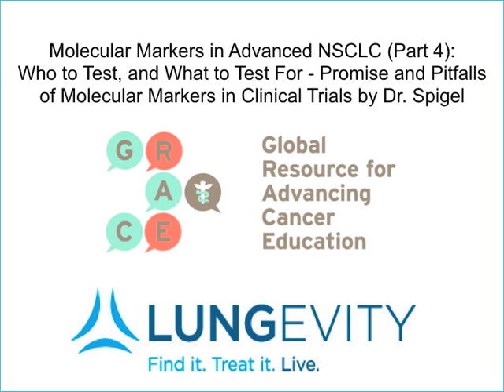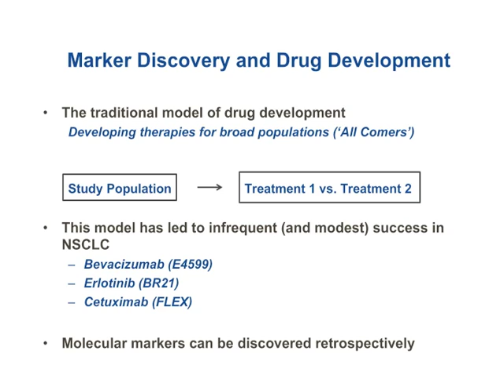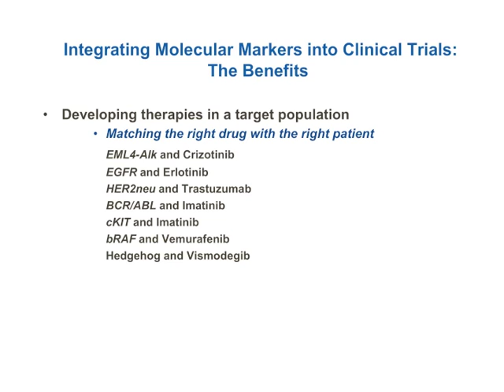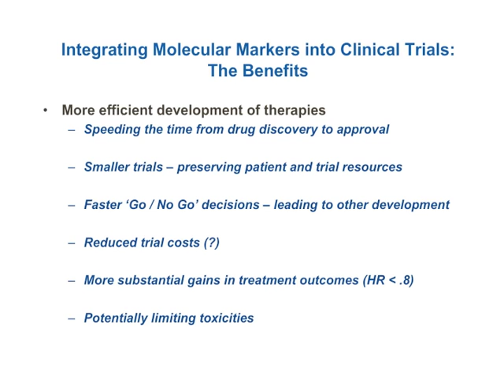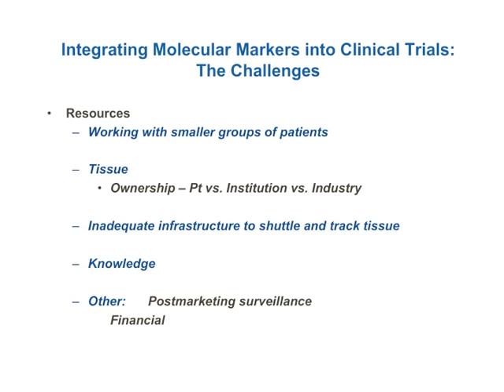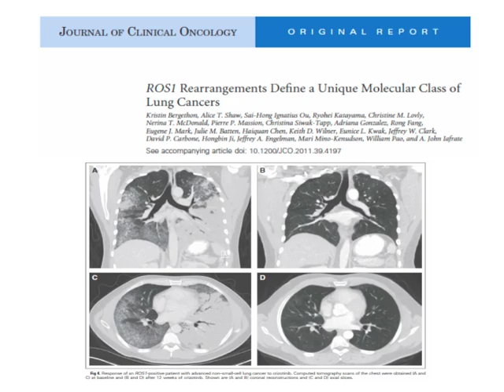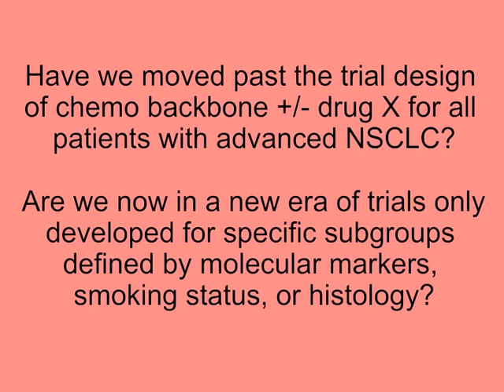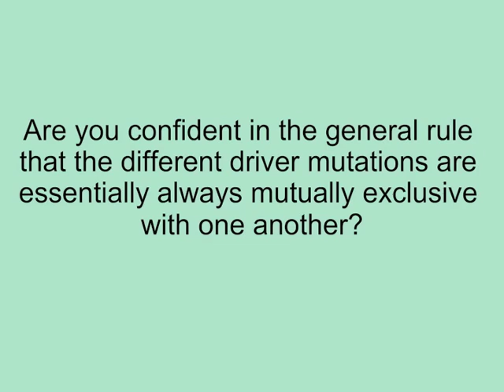GRACEcast-100_Lung-Cancer_MM in LC Pt 5: Dr. Spigel on Incorporating Targets into Clinical Trials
Dr. David Spigel, Sarah Cannon Cancer Center, discusses the benefits and challenges of conducting trials that include patient subgroups based on molecular markers.